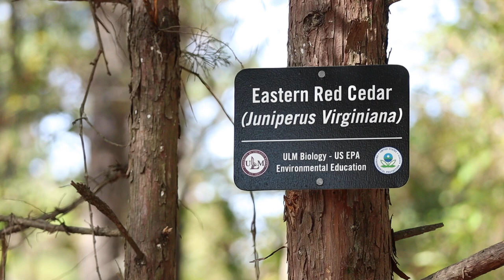A Glimpse of ULM